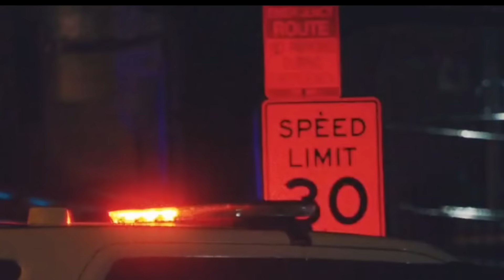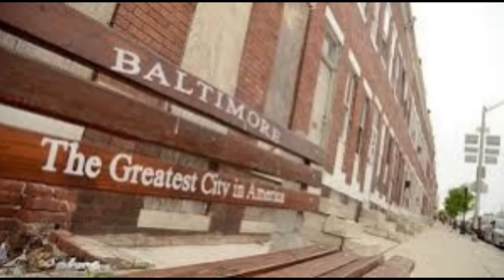Man Breaks Down & Goes Live Admitting To Multiple Slayings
On this episode of The Baltimore Way we will be discussing the case of a man’s mental break down that led to him going on instagram live admitting to multiple slayings.